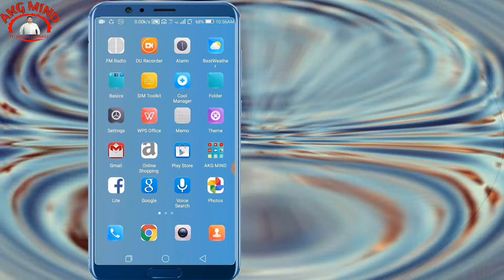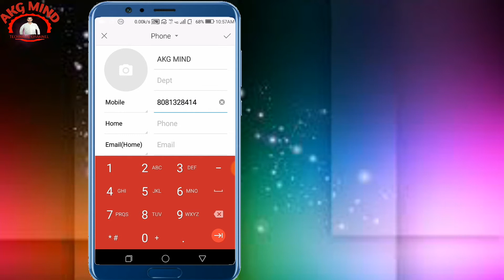Whatsapp Me Contact Kaise Save Kare | How To Save Contact In Whatsapp | How To Save New Contact 2022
Whatsapp Me Contact Kaise Save Kare | How To Save Contact In Whatsapp | How To Save New Contact 2021

Hello friends..

ABOUT THIS VIDEO- : is video me maine aap ko bataya hai ki aap apne whatsapp me new contact ko kaise save kar sakte hai,

Your Queries...
Whatsapp Me Contact Kaise Save Kare
How To Save Contact In Whatsapp
How To Save New Contact 2021

दोस्तों इस चैनल पर आप को MOBILE TRICKS, INTERNNET EDUCATION RELATED VIDEOS, YOUTUBE INFORMATION, UNBOXING AND REVIEWS, ANDROID APP REVIEWS, ONLINE SHOPPING WEBSITES KE NEW OFFERS, LATEST TECH NEWS KI VIDEOS हिन्दी मे देखने को मिलती रहेगी ।
साथ मे आप को LATEST TECHNOLOGY VIDEOS भी हिंदी में हमेशा मिलती रहेगी ।

Thankyou...